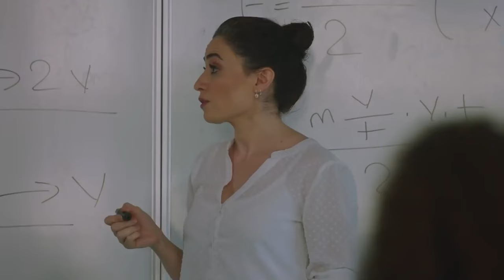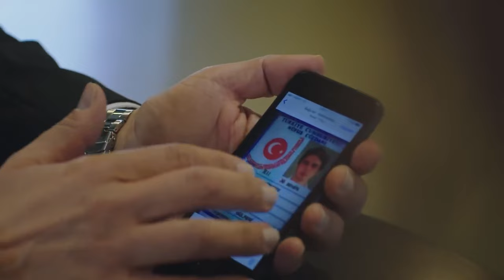Hasan Detenido Por Secuestrar A Selen | Gulperi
Hasan Detenido Por Secuestrar A Selen -  ¡YO NO LO SECUESTRÉ! ¡YO LO SALVÉ!